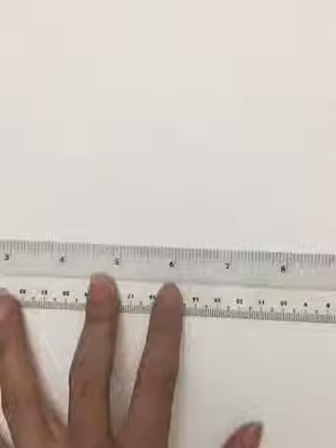How to draw a realistic woman face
Drawing of the day

ORIGINAL SONG PERFORMED BY ED Sheeran
Credit of the song by Leroy Sanchez